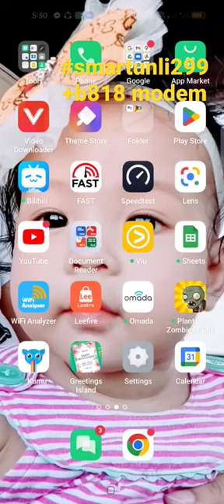b818 modem plus 299unli smart